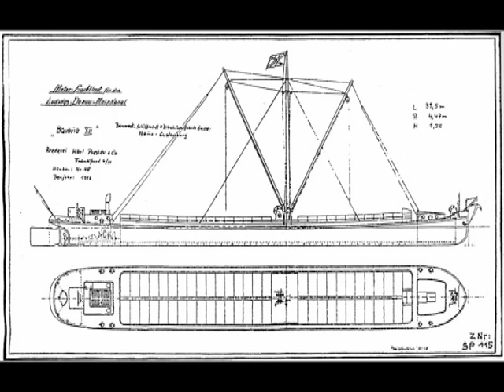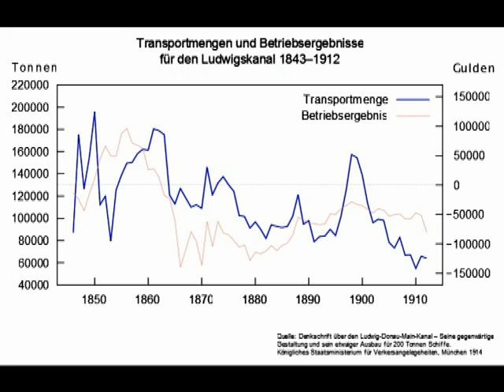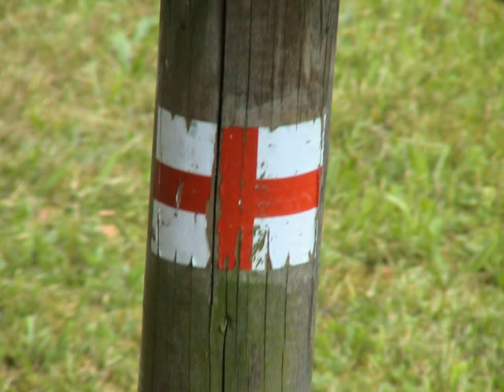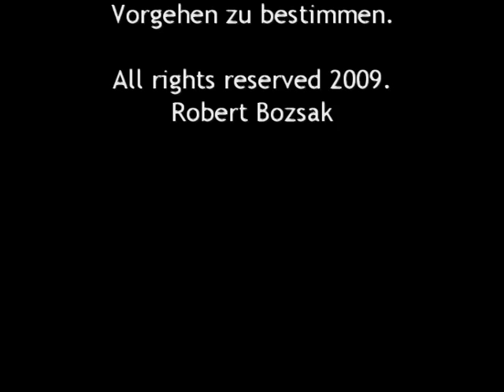Der Ludwigskanal - Teil 3 - Dokumentation (2009)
Dritter und letzter Teil der Dokumentation "Der Ludwigskanal", erstellt 2009 im Rahmen einer Schularbeit am Sigmund-Schuckert-Gymnasium in Nürnberg.

Dieser Film ist eine Dokumentation über den alten Ludwig Donau Main Kanal (Ludwigskanal), der früher im 18./19. Jahrhundert die Flüsse Main und Donau verband.

Dieser Film wurde im Rahmen eines Erdkunde Referate von Robert Bozsak Klasse 11d im Schuljahr 2008 / 2009 am Sigmund - Schuckert - Gymnasium, Nürnberg erstellt.

Der Film erklärt und zeigt den Ludwigskanal aus seiner früheren und heutigen Sicht und erklärt dessen Funktionsweise und Aussehen. Zusätzlich werden dazu Verbindungen zur wirtschaftlichen und freizeitlichen Bedeutung geschlossen.

Die Dokumentation darf frei und öffentlich gezeigt werden, eine Weiterverwendung ist für den non-kommerziellen Gebrauch ausdrücklich gestattet.

Gleichzeitig möchte ich die Anerkennung meiner Quellen und deren Rechteinhaber noch einmal ausdrücklich ausprechen!
Info-Tafeln entlang des Kanals
Google Inc., Mountain View, CA 94043, USA